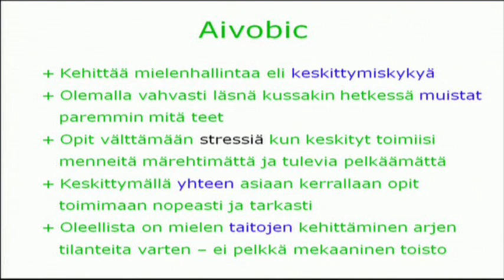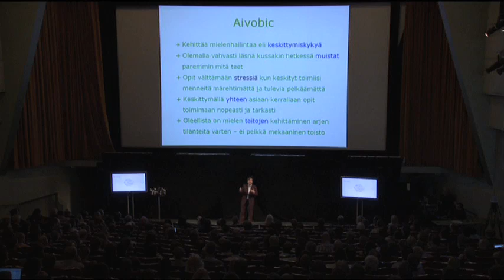TEDx Helsinki II - Reidar Wasenius - Aivobic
Personal Brainer Reidar Waseniuksen aivobic